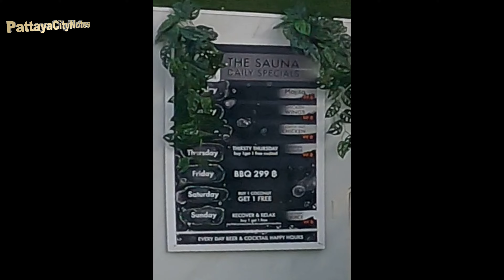Pattaya Pratumnak Soi 5 - Soi 6 - Pattaya Water Park - Pattaya Park Night Market - May 2023 Pattaya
⏱️TIMESTAMPS⏱️
0:00  Start
0:13 Thappraya Road
0:26 Pratumnak Road
0:36 Soi 6
1:31 The Sauna Bar
2:24 Pattaya Park Night Market
3:15 Thappraya Soi 12
3:54 Pattaya Water Park
6:37 Soi 5
7:02 Checkpoint
10:17 Video Suggestions

Here is my friends group about Thailand, you may like to follow.

#[4K]